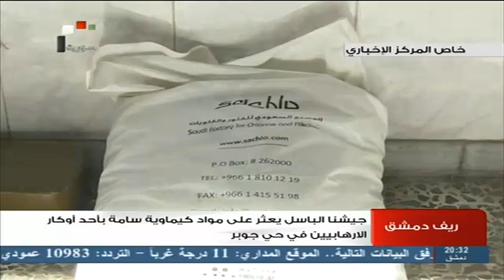Syria TV |ريف دمشق جيشنا الباسل يعثر على مواد كيماوية سامة بأحد أوكار الإرهابيين في حي جوبر